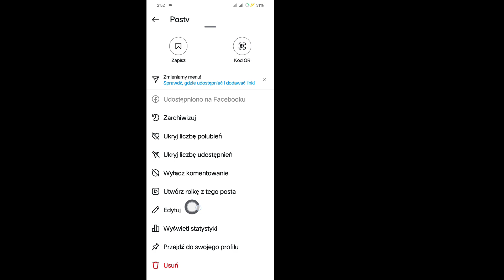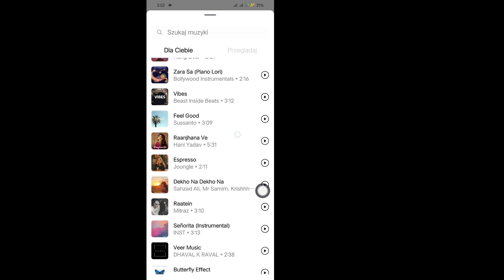Jak dodać piosenkę do posta na Instagramie po opublikowaniu | (Nowa aktualizacja)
W tym filmie pokażę Ci, jak dodać piosenkę do posta na Instagramie po opublikowaniu.
Obejrzyj cały film.

🧡Udostępnij znajomym